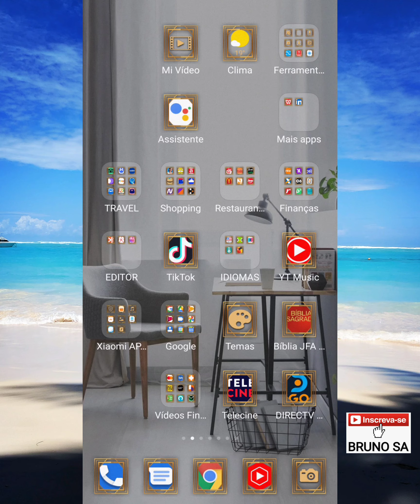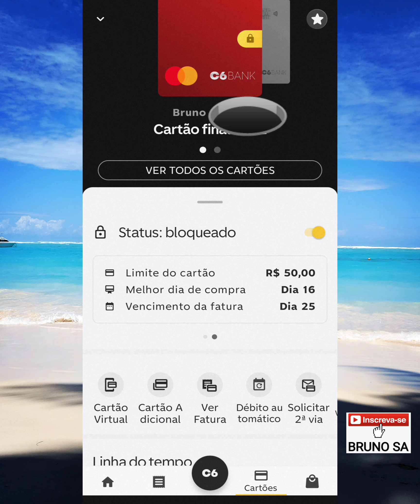Cartão C6 Bank - Dia do vencimento e fechamento da fatura, como saber?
Neste vídeo eu explico como saber o dia do vencimento e fechamento da fatura do cartão de crédito C6 Bank.